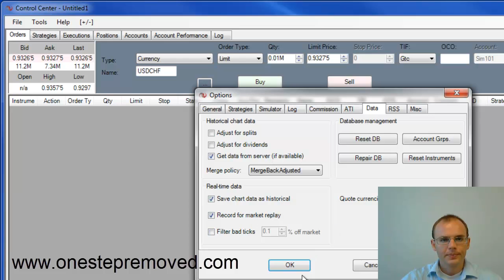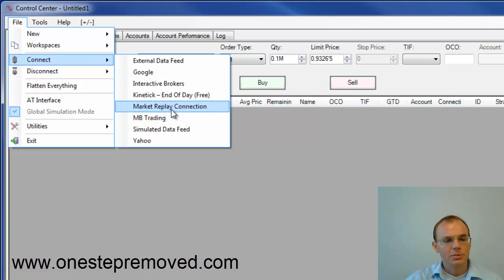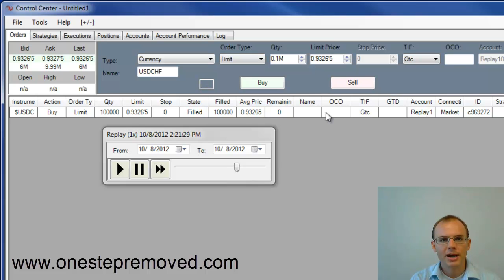NinjaTrader Market Replay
The market replay feature in NinjaTrader records streaming market data for future simulated trading use. Learn how to set it up and turn it on.